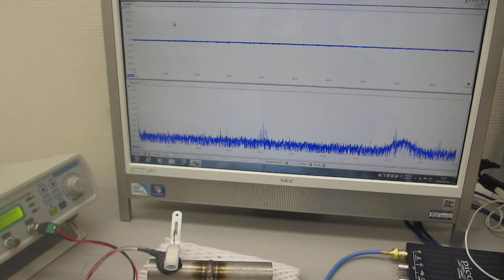表面弾性波の伝搬状態を利用した部品検査実験（超音波システム研究所）